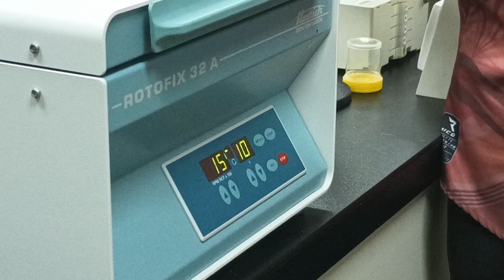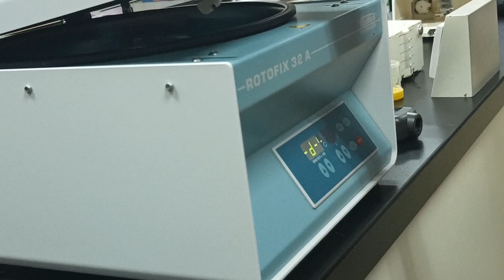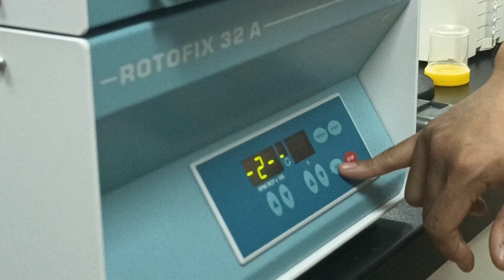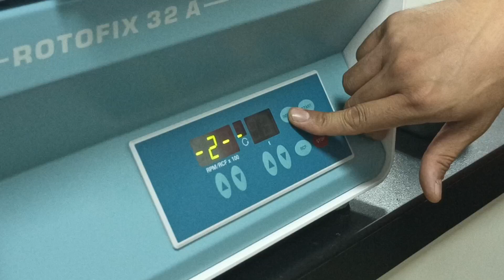CENTRIFUGE for IMD by En Abd. Samad